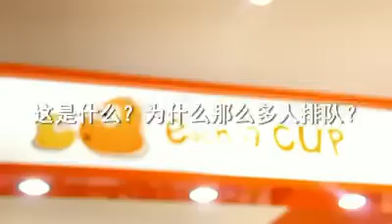Each A Cup - The Cup Drink that you will not forget!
Each A Cup, Each A Brew, What make us unique is that we use quality concentrated Fruit Juice for our various Cup Drink Flavor.

Ultimately, our customers can make healthier choices that worth with.

Each A Cup, we strive to stay ahead always, making effort to improve the your beverage experience with Each A Cup.

Ultimately, you can make a better healthy choice that can benefit you.

Dont miss the opportunity to have a try on our tea series, Each A Brew - Every cup is brew fresh in front of you!